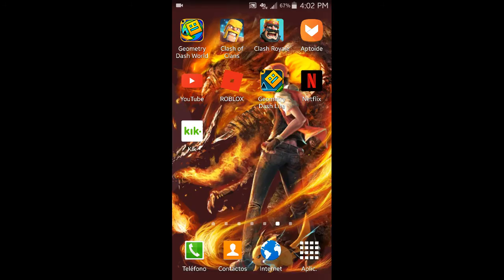Spongebob roast squidward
Shout out to raging ice he is a good friend of mine and has a utube channel